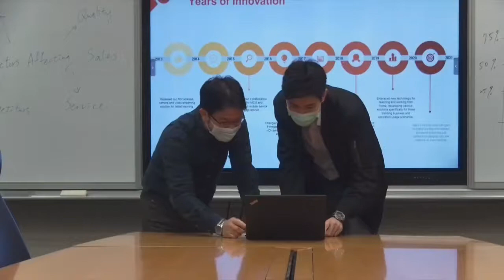Quality video | VC520 Pro2 Manual Framing + Auto Framing